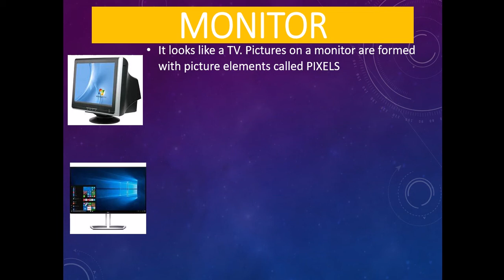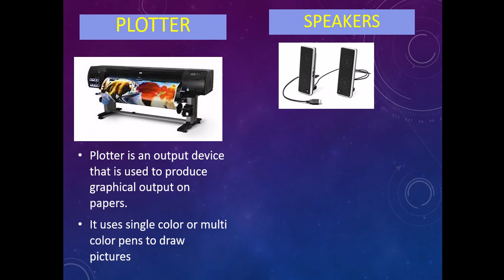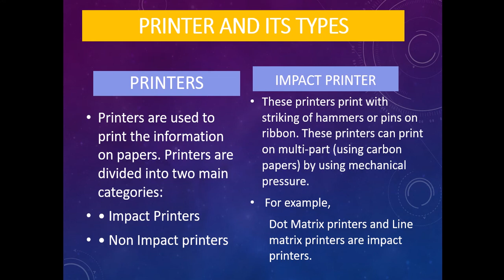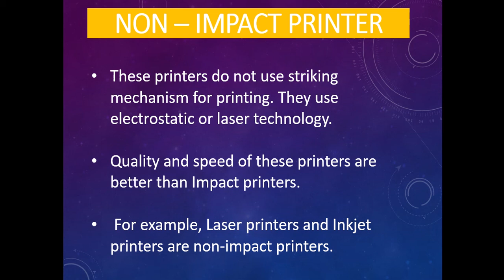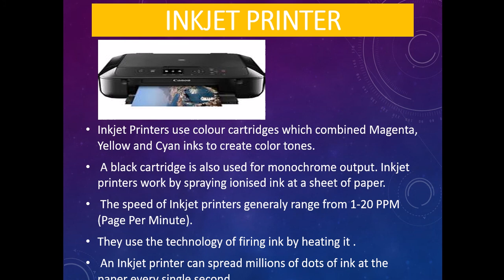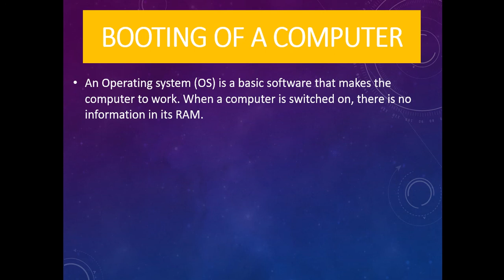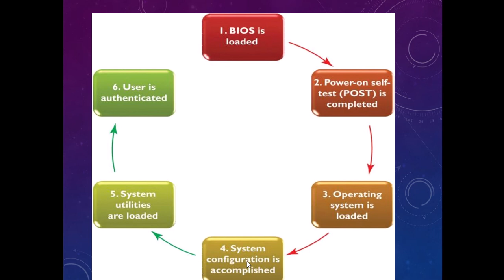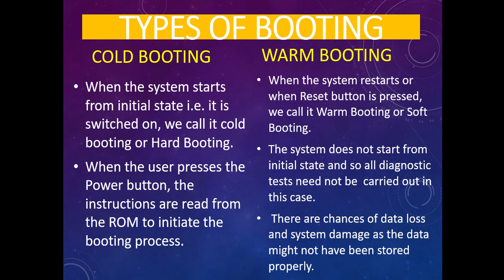11TH CS-TAMIL- INTRODUCTION TO COMPUTER -PART 4-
IT EXPLAINS ABOUT OUTPUT DEVICES AND BOOTING PROCESS